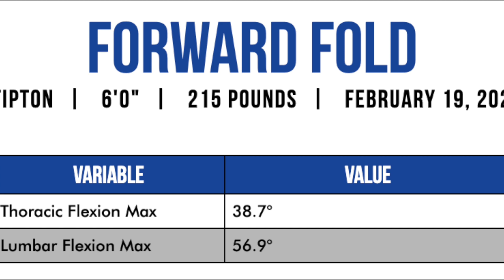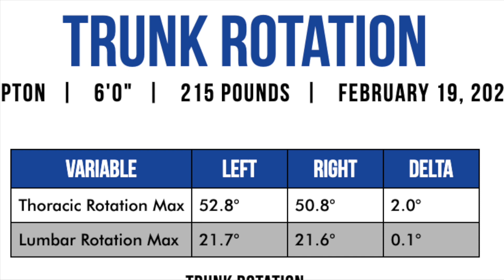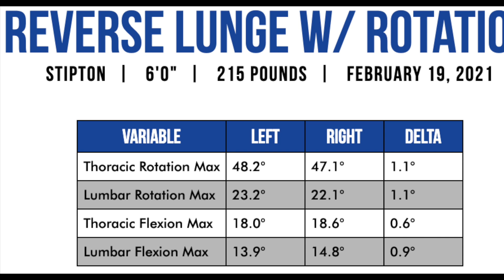OrthoLinks Performance Center Golf DARI screening protocol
Typical professional golfer screening protocol at OrthoLinks Performance Center